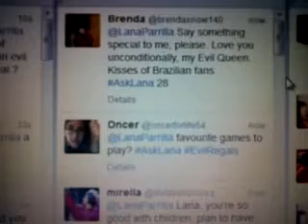Lana Parrilla got thousands tweets per minute in AskLana 8 may 2014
Lana got so many tweets per minute in her AskLana 8 may 2014, it's like thousands tweets per minute. I don't think she was able to read all those tweets. But she was trying to answers as many tweets as she could. How sweet of her.